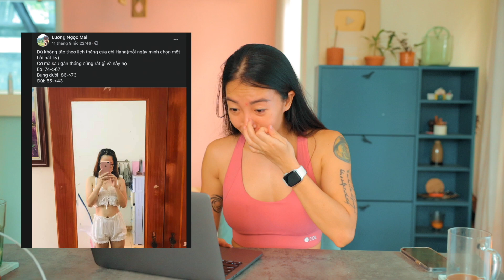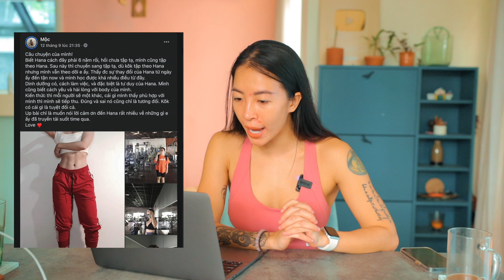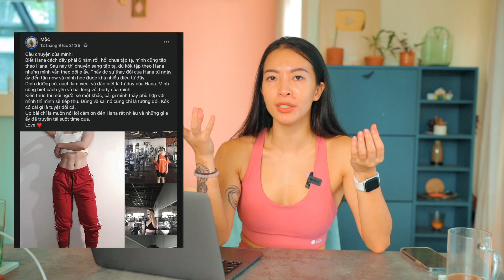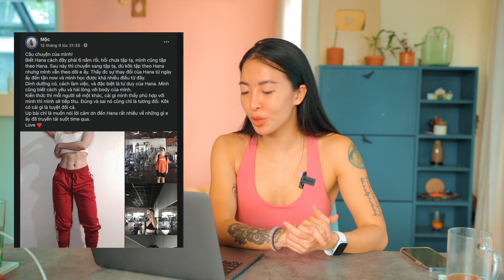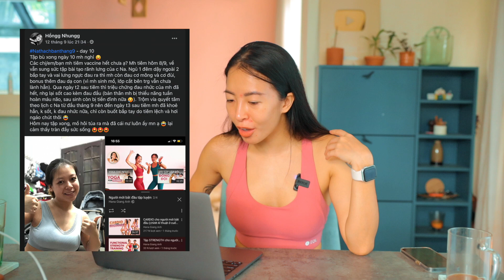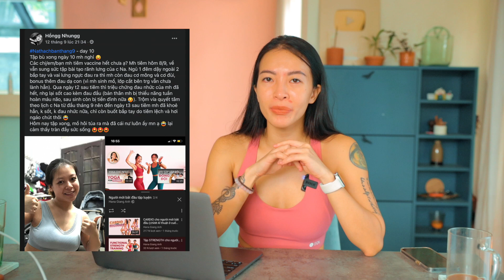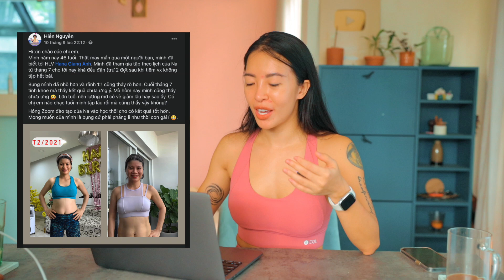Các bạn ấy giảm eo nhiều quá này!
📍 Tập lớp nhóm cộng đồng qua Google Meet chỉ 30k/buổi: INSPIRE Boutique Fitness
📍 Tập luyện cá nhân trực tuyến: INSPIRE Online Coach
📍 Đào tạo huấn luyện viên chuyên nghiệp: INSPIRE Academy Vietnam

Tham gia nhóm: HEALTHY LIFE WITH HANA GIANG ANH và tập đủ theo lịch tháng, bạn sẽ nhận được huy chương công nhận chiến thắng của bạn🏅🏅🏅

để được tư vấn miễn phí về sức khoẻ nha!

👉 Inspire Bạch Mai: 315 Bạch Mai, Hai Bà Trưng, HN.
👉 Inspire Thanh Xuân: Tầng 3, khách sạn Thể Thao, số 15 Lê Văn Thiêm, Thanh Xuân, HN.
👉 Inspire Cầu Giấy: Số nhà 32, ngõ 38 Khúc Thừa Dụ, HN.
👉 Inspire Quận 1: Lầu 4, 202 Lê Lai, Phường Bến Thành, Quận 1, TP.HCM
👉 Inspire Phú Nhuận: Lầu 4, 72B Lê Văn Sỹ, phường 11, quận Phú Nhuận, TP.HCM
👉 Inspire Bình Thạnh: Lầu 3, số 488A LÊ QUANG ĐỊNH, P11, Quận BÌNH THẠNH.

0:00 - Intro
0:57 - Review đầu tiên
2:46 - Review số 2
3:40 - Review số 3
4:54 - Review số 4
6:36 - Na thách bạn tháng 9
7:11 - Review số 5
8:50 - Review số 6